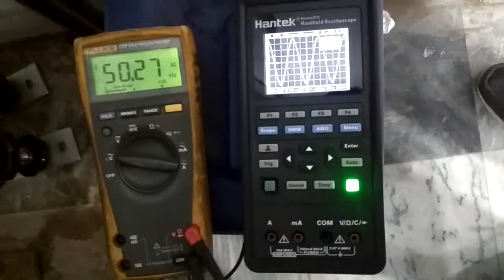Machine Frequency Check with Both Meter